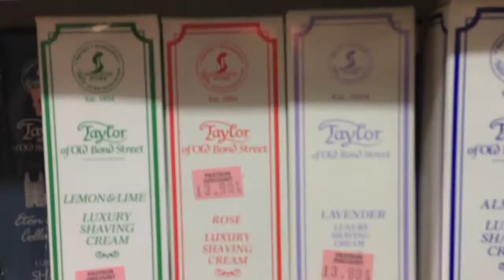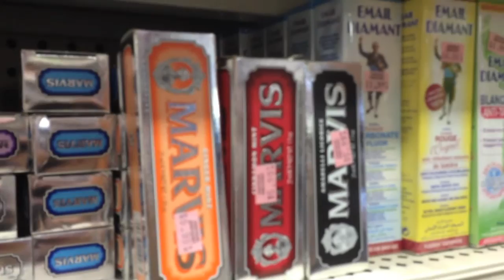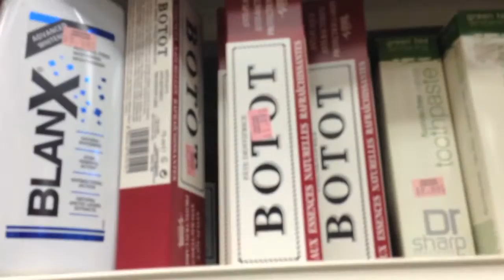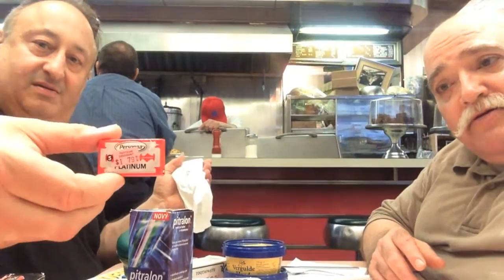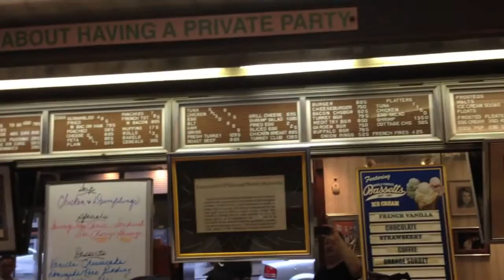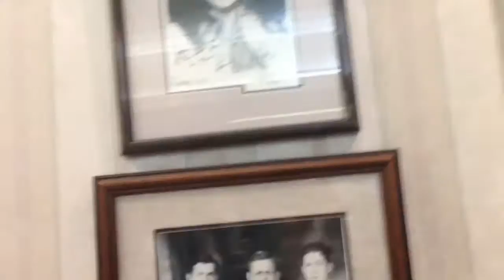Accross The Pond Shave Shopping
Joe and R.J. Lionheart go out to the Big Apple to gather up some shave equipment just like Steve and Paul in the UK.